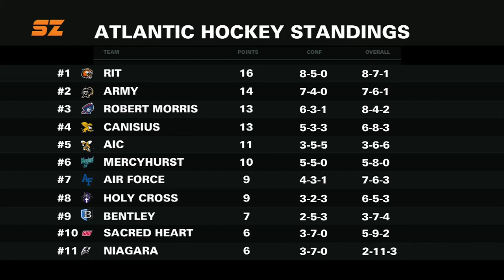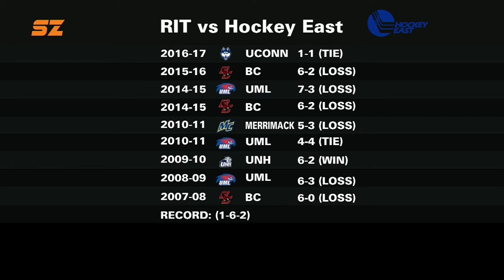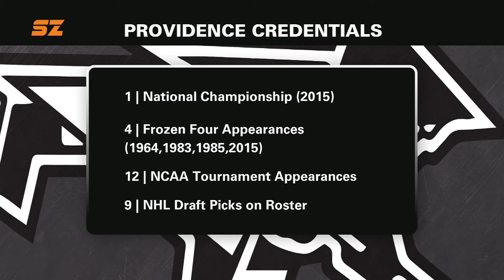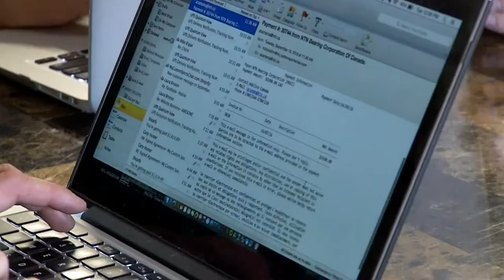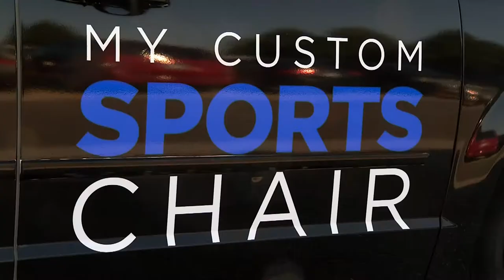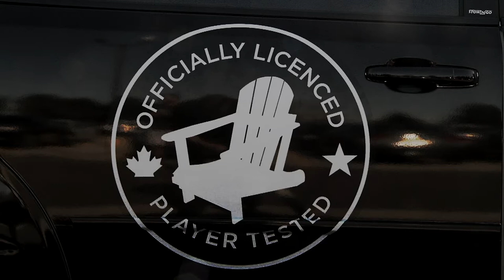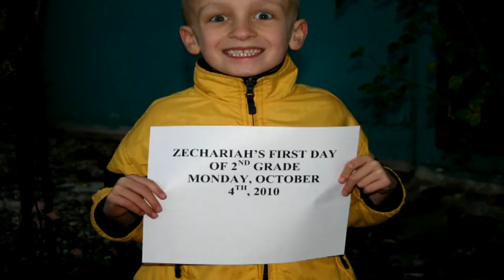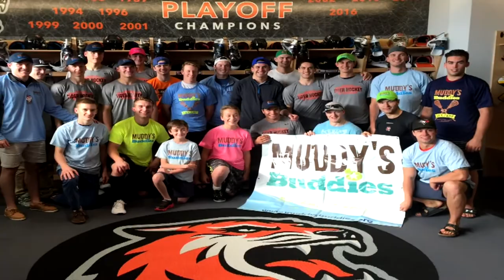RIT SportsZone Pregame LIVE 12-09-16